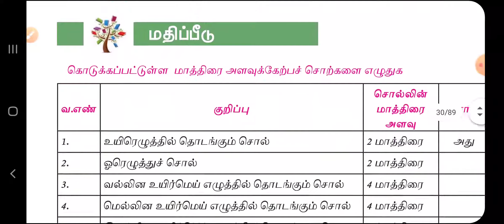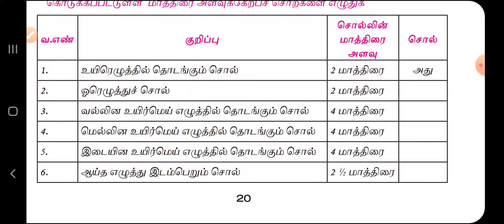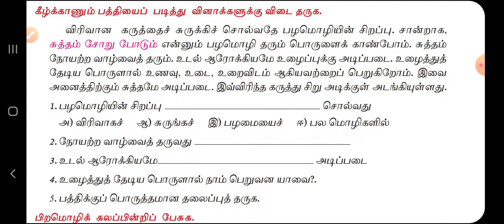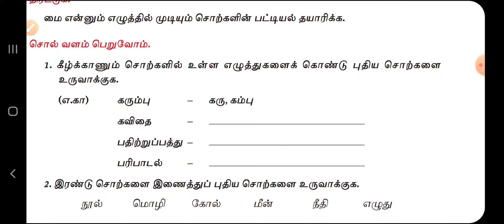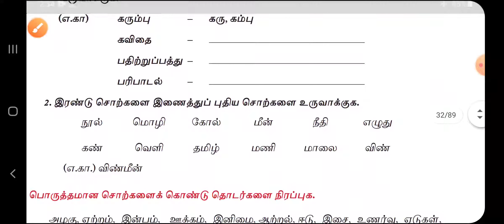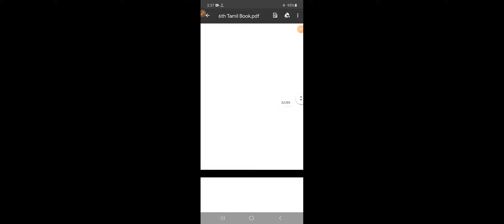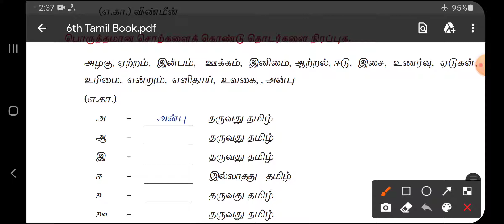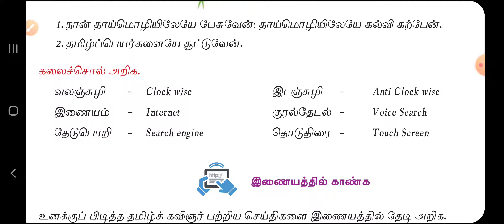தமிழ் எழுத்துகளின் வகை தொகை.....(திருப்புதல்).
வகுப்பு - 6 ,  இயல் - 1 , இலக்கணம்.